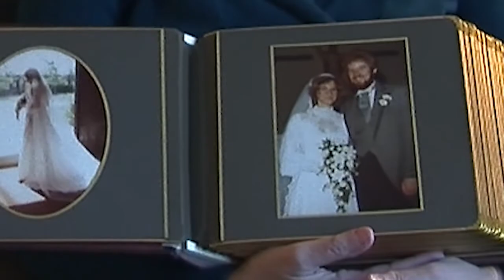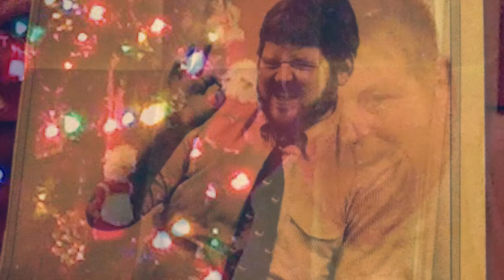jan and john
Jan and John's first date